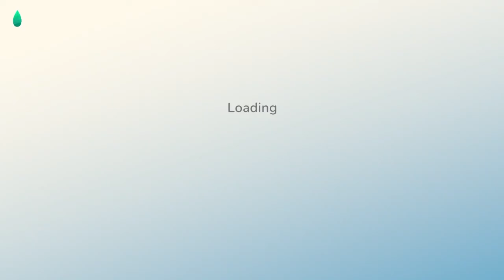Winter Begins: Can I catch an Eel? Hokko Life - "Relax & Play" (no commentary) playthrough Ep. 24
In Ep. 24 of our Hokko Life "Relax & Play" (no commentary) playthrough Summer is coming to an end and Winter begins. Can I catch an Eel in Winter and get the Silver Pickaxe in Hokko Life? I'll also work on altering one of my existing storage containers to be a candy-cane style chest, gather wood, put more mining lanterns in the dark mines and mine for gold, coal and diamonds in Hokko Life. I'll get a request from Ruby for a stone table too.